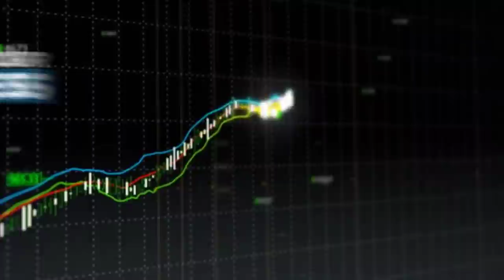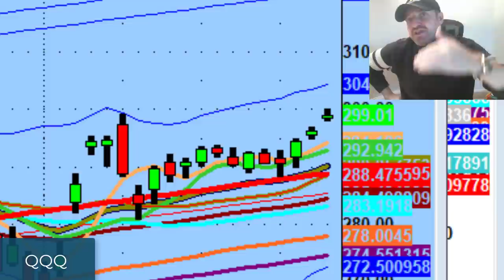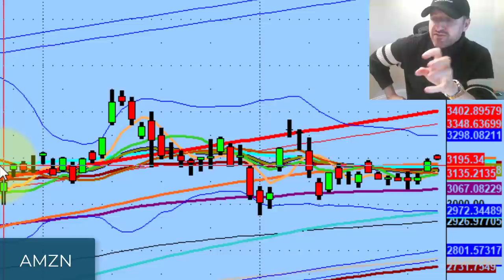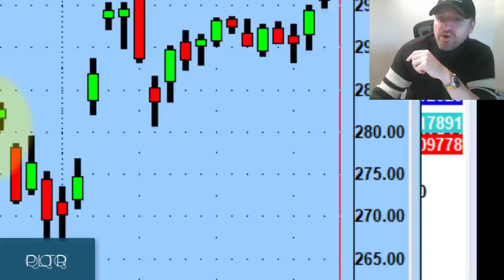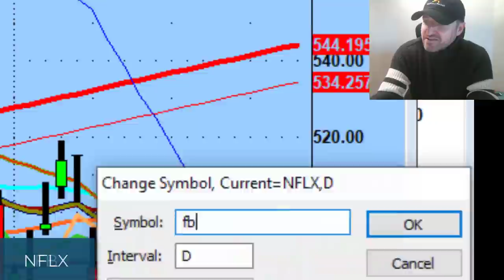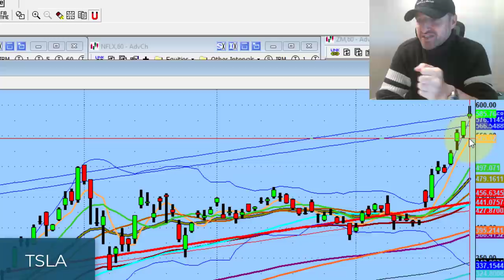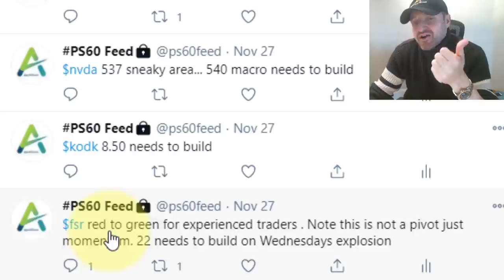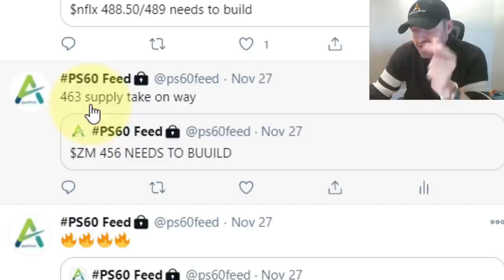The Market Is Hot Until It Isn't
Today we discuss being prepared for anything, the relationship between the options and equity markets, and how Beta names are starting to come back to life.

► Ready to find confidence & consistency in your trading? Try out our Gold Trial for only $47

Gain 30 days of live webinar access where you get to trade & learn from Dan in real-time.

💚 COMMUNITY SUPPORT 💚